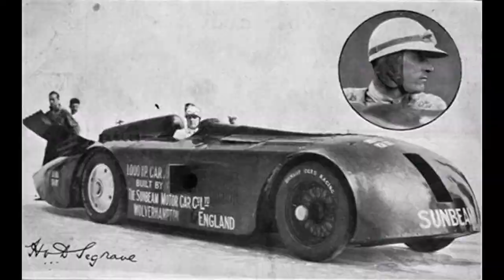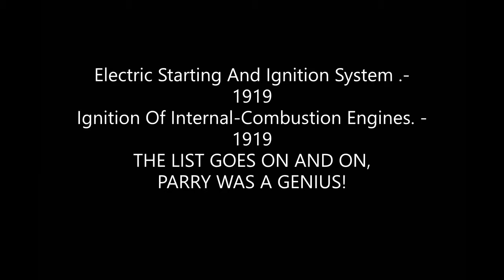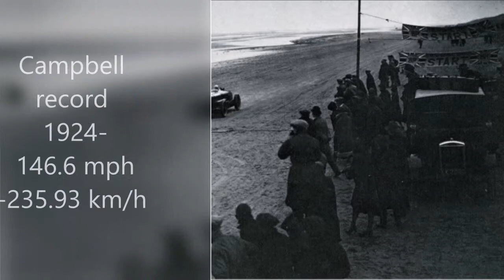J.G Parry-Thomas The Flying Welshman!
Small Video on the amazing Parry Thomas.

The Flying Welshman held the land speed record for over a year when it was hotly contested in the mid 1920s.

Book
Speedmen. The Golden Years of Speed.
Jonathan Whisk

Vintage Racers.

Classic Motorsport.
Much love from
FormulaPhil